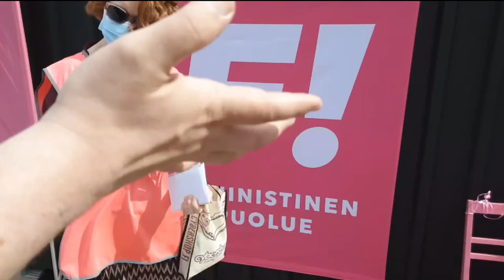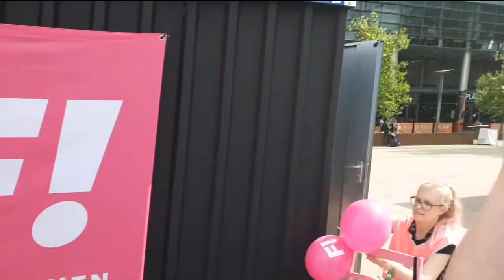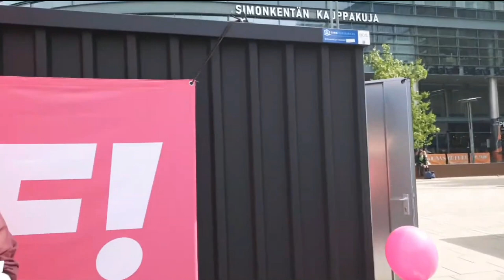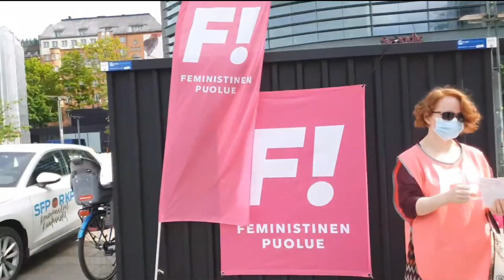Feministi puolue Helsinki 3.6.2021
Harri haastattelee feministejä